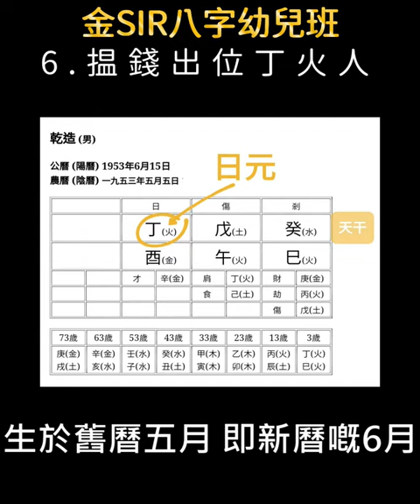幼八字班6.‹丁火人靠乜發財›?哪個月是當時得令？何謂庚甲幫身？